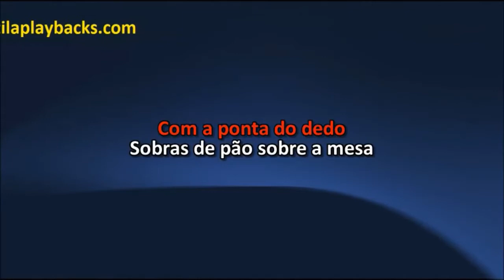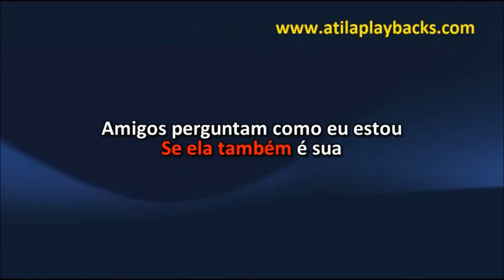Zezé Di Camargo E Luciano A Gente Fica Sem Se Amar